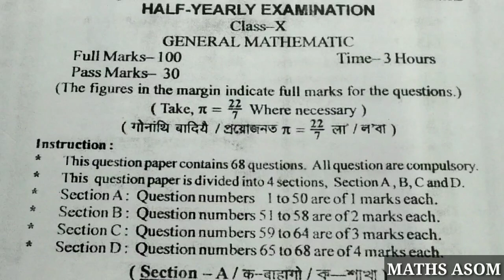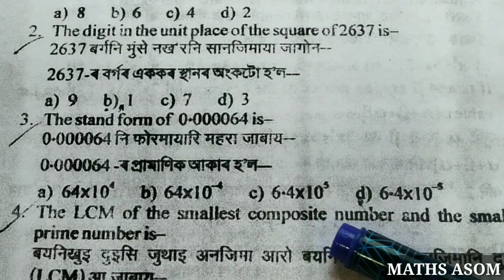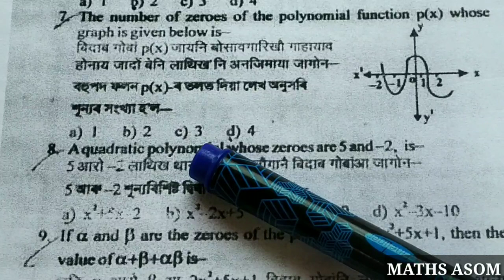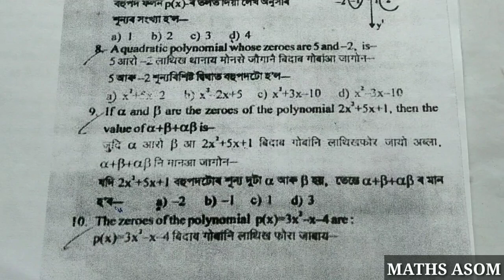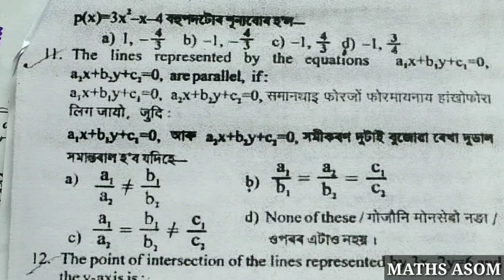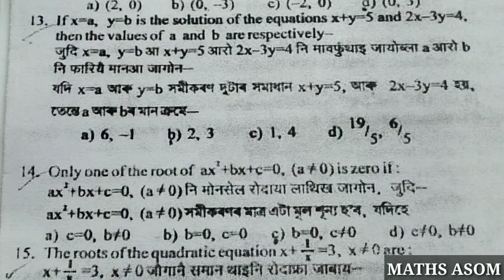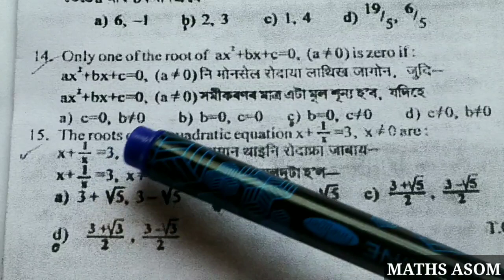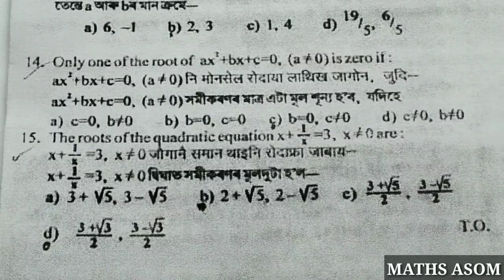class 10 maths half yearly question paper 2023 solutions|half yearly exam 2023 class 10 maths paper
class 10 half yearly examination 2023| class 10 half yearly question paper 2023 maths|half yearly exam 2023 class 10 maths
half yearly exam 2023 class 10 maths|class 10 maths half yearly question paper 2023|maths class 10 question
half yearly exam 2023 class 10 general mathematics | class 10 half yearly exam question paper 2023 24 maths

After watching this video you will know about the Question Paper Solution of half yearly exam 2023 of mathematics
class 10  half yearly exam question paper 2023 maths
maths class 10 question paper
mathematics half yearly exam
maths half yearly exam class 10
10th class maths half yearly exam
10th class maths half yearly exam questions
class 10 maths test paper 2023
maths class 10 important questions answer
maths class x important questions answer
class 10 maths question paper 2023 solution
maths class 10 model question paper 2023
maths class 10 question paper 2023
mathematics class 10 question paper
maths class 10 question
maths class 10
maths class 10 assamese medium
mathematics class x
mathematics class 10 question answer
hslc maths question paper
half yearly exam 2023 maths
hslc exam 2024 maths
class x maths mcq assamese medium

         After watching this video you will know about the Question Paper of Half Yearly Exam 2023 of Kokrajhar District Circle of Mathematics

For General Mathematics Class X, Question Paper of Half Yearly Exam 2023, Follow the following link:-